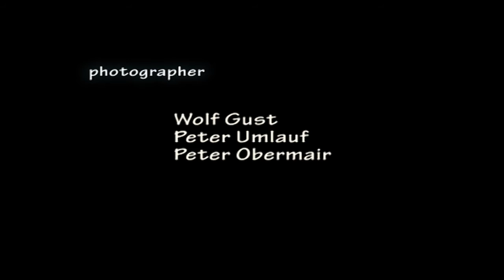Making of .. (3) Germany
photographer